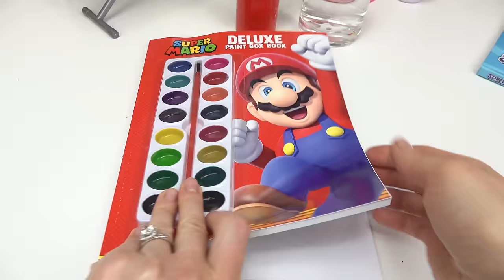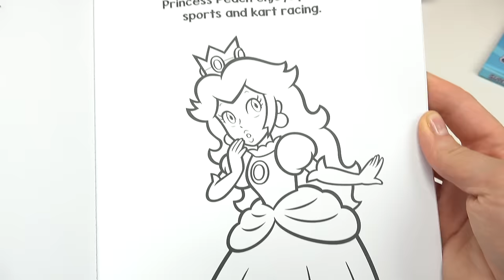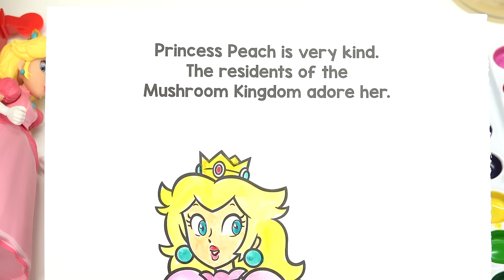The Super Mario Bros Movie DIY Painting Coloring Book + Bowser Sings Peaches Song!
Today Bowser from The Super Mario Bros movie is singing peaches song and painting for Princess Peach. Some other characters include Mario, Luigi, and Toad. See what fun pages we got to do.